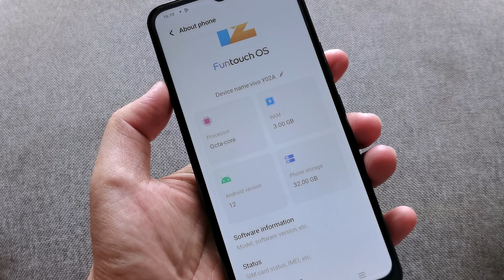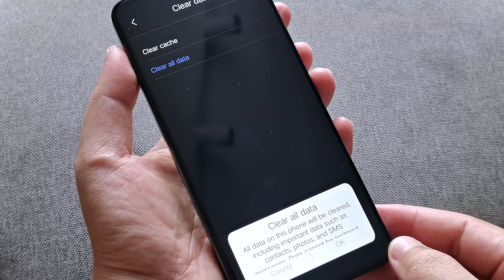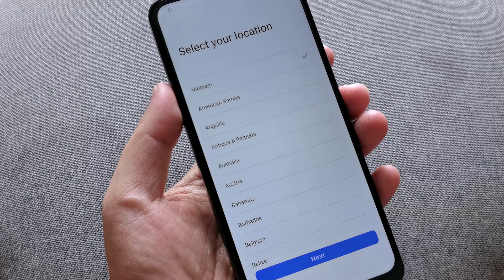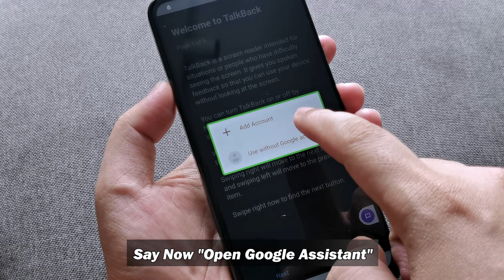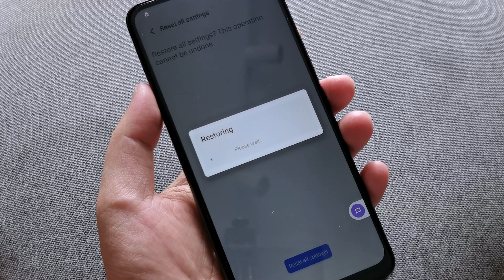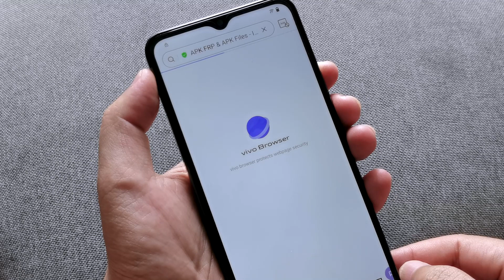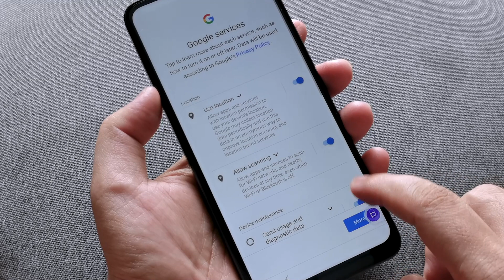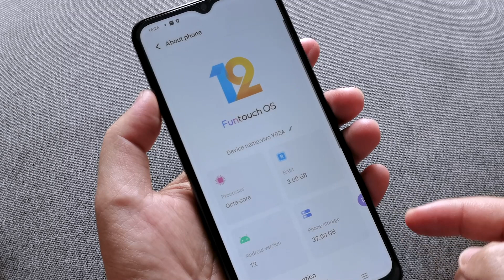VIVO Y02A Hard Reset & Bypass FRP Lock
- Hello everyone, in today's video I would like to share with you the video "VIVO Y02A Hard Reset & Bypass FRP Lock'